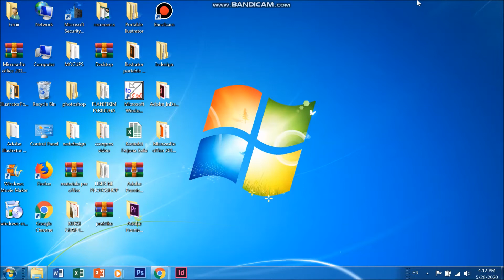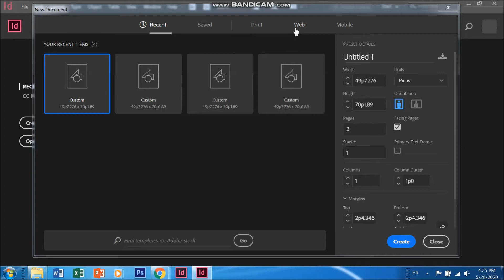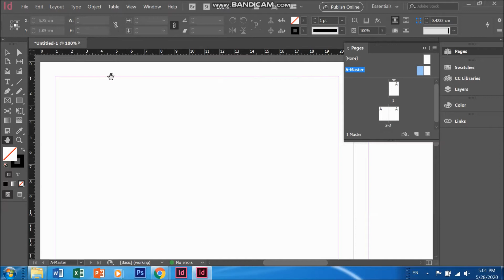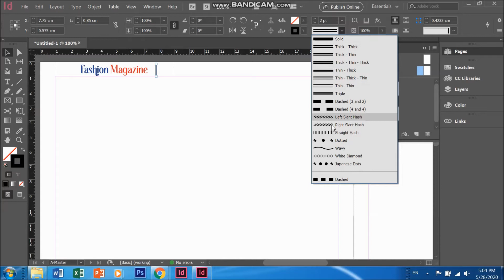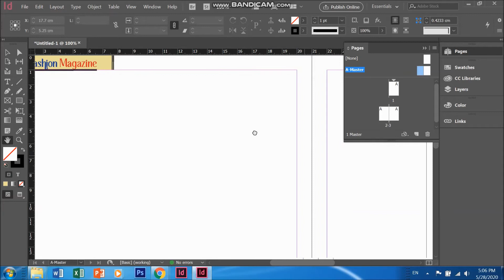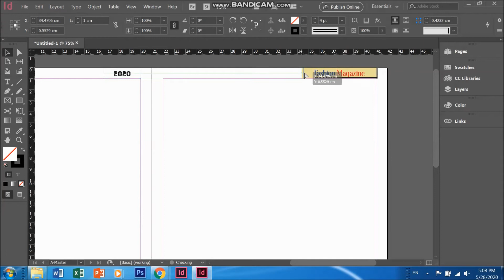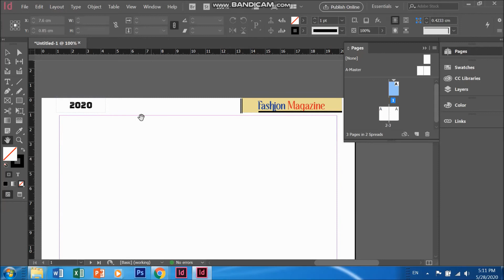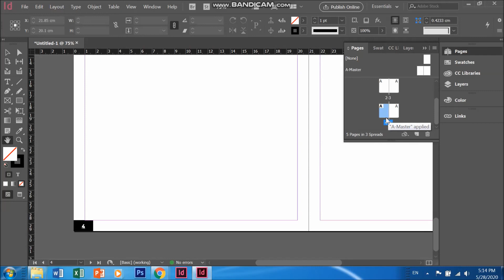Si të përdorim komandat bazë & Master Page në InDesign.